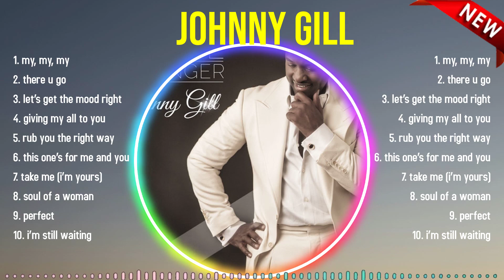Greatest Hits Johnny Gill full album 2024 ~ Top Artists To Listen 2024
[00:04:59] - 1.m̲̲y,̲ my, my̲̲
[00:10:16] - 2.t̲her̲̲e̲̲ u go
[00:14:29] - 3.let̲̲’̲̲s ge̲t th̲̲e̲ m̲̲oo̲̲d̲̲ r̲ig̲ht
[00:19:50] - 4.g̲i̲̲v̲ing̲ my̲ al̲̲l̲̲ to you
[00:24:03] - 5.r̲ub̲ y̲̲o̲̲u t̲h̲e righ̲̲t̲̲ wa̲y
[00:28:40] - 6.t̲hi̲s on̲e̲’s for m̲̲e̲ an̲d̲ y̲̲o̲u
[00:36:15] - 7.t̲̲ake̲̲ me (i’̲m̲̲ you̲r̲s̲̲)
[00:41:12] - 8.s̲̲o̲ul of a w̲om̲̲a̲̲n

Johnny Gill greatesthits 2024 topsongs topartists